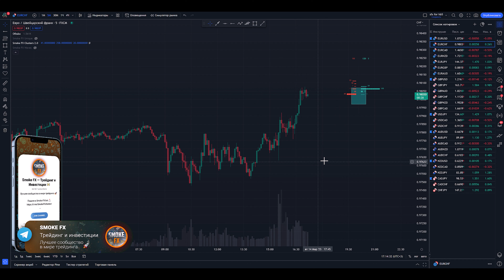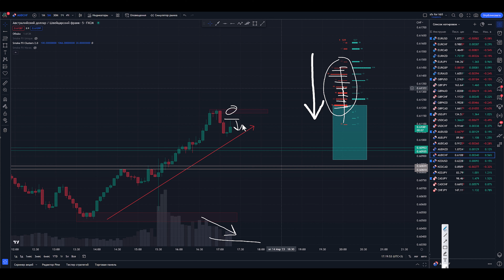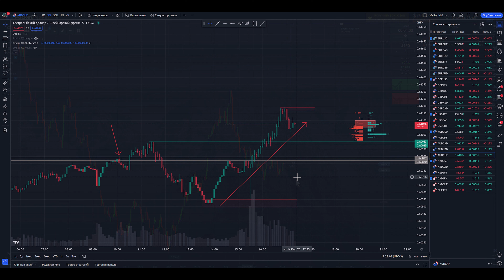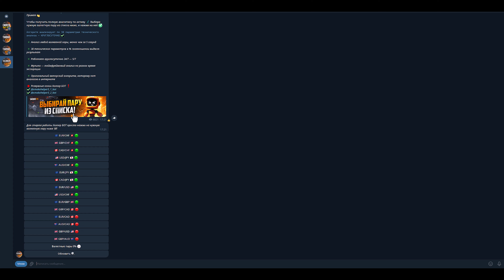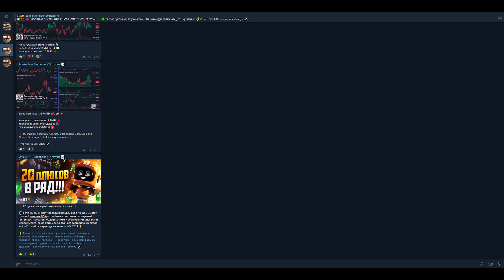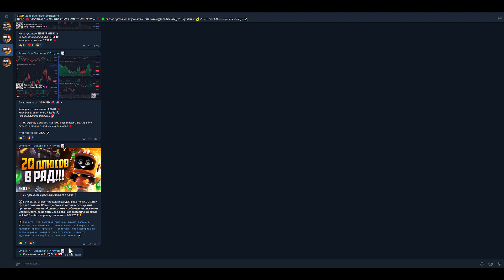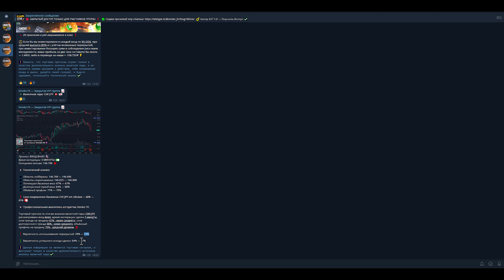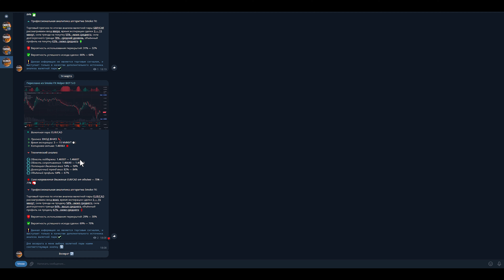Обучение ТРЕЙДИНГУ для НОВИЧКОВ! Трейдинг с нуля для трейдеров! Трейдинг !